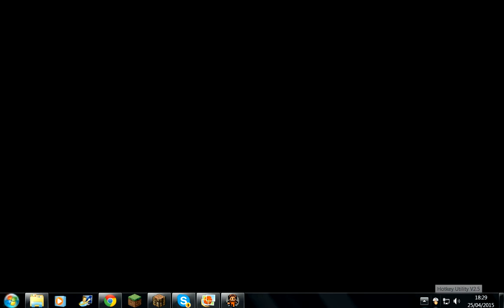The Escapists Part 1: THAT ONE WALL RUINED EVERYTING w/ Elliot Nicholson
Welcome To The First Episode Of The Escapist I Hope You Enjoy